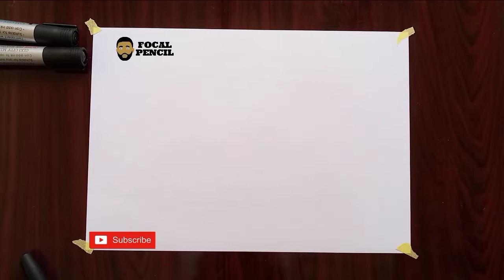How To Draw A Salmon Fish step by step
Today I will be sharing with you how to draw salmon fish step by step. Pick up your Drawing paper and pen let us get started.